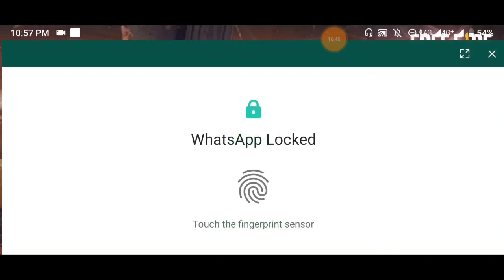Duo vs Squad || Ranked Match || Free Fire Tricks and Tips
gunfree fire,
 gameplay live
,free fire best,
 settingsgarena,